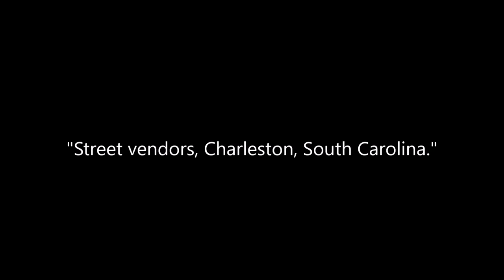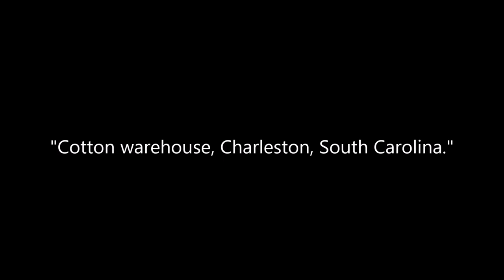Vintage Occupational Photos of African Americans in Charleston, South Carolina By Kilburn (1879)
A collection of photographs African Americans in Charleston, South Carolina, taken by photographer Benjamin West Kilburn in 1879. Original captions are in quotations.

Source: Library of Congress, J. Paul Getty Museum.